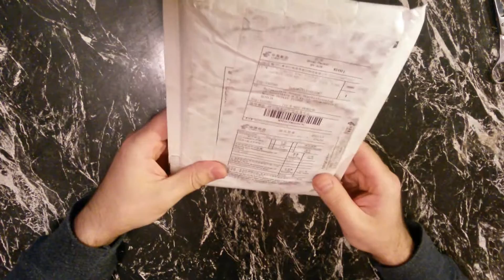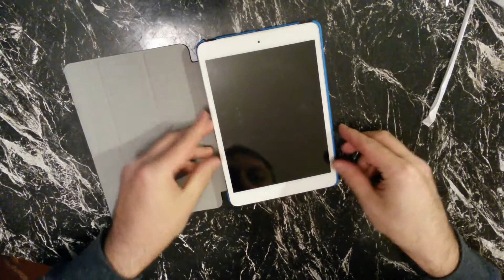Посылка из Китая (чехол на планшет ipad мини )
Чехол для планшета ipad мини. Ссылка ниже.